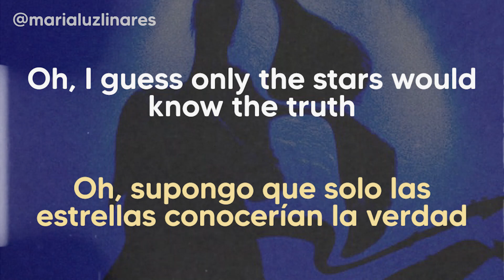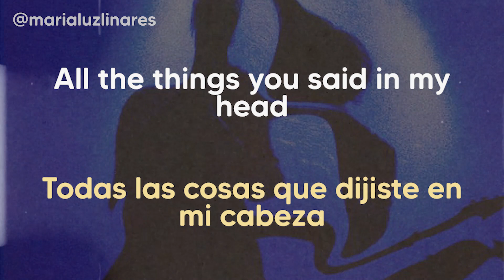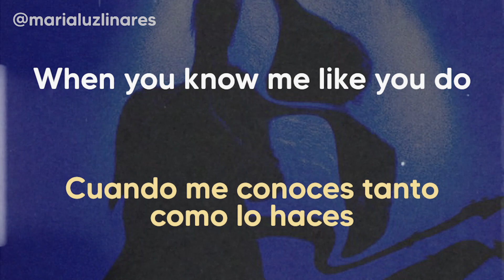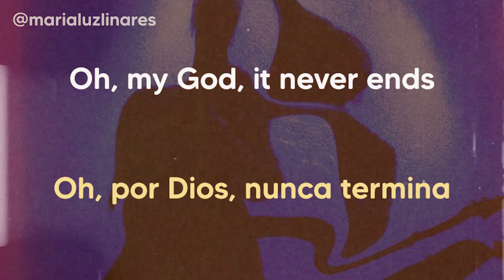🚦 blender - 5 seconds of summer (lyrics/español)🚦